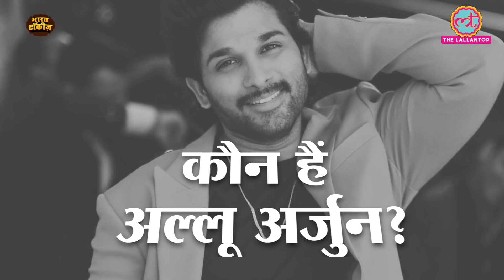Pushpa में Allu Arjun के action sequence पर बह रहा है पैसा, Fahadh Faasil से होगी भिड़ंत | Rashmika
Livogen tonic – थकान और कमज़ोरी से दे आज़ादी LivogenTonic​​ Livogen​​

Matinee Show Episode 179 - May 06, 2021 // Bharat Talkies

Here's some interesting facts and news related to the making of film Pushpa. Pushpa stars Allu Arjun in title character along with Fahadh Faasil, Rashmika Mandanna, Prakash Raj and Jagatpathi Babu. Directed by Arya and  Rangasthalam fame Sukumar. After the success of Ala Vaikunthapurramuloo superstar Allu Arjun wants to go big and pan india with his next Pushpa. Why Allu Arjun's Pushpa is creating waves on social media after the release of its teaser? Whats so special about this movie Pushpa? Why Mahesh Babu left movie Pushpa? What is the story of Pushpa? Is Puspa based on Dr Vempalli Gangadgar's short story Tamil Coolie? To know more about Pushpa or Allu Arjun watch this video.